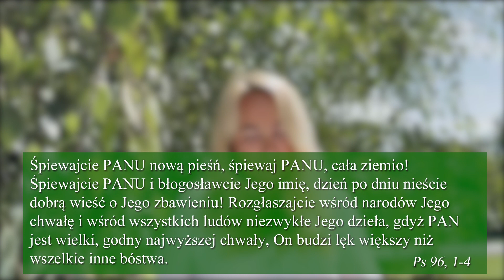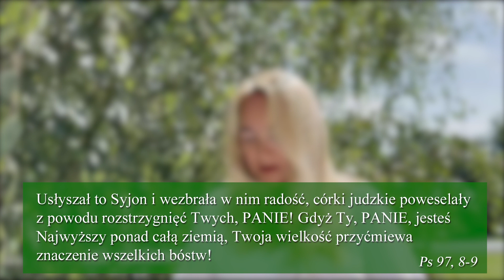Co Bóg dziś mówi do Ciebie? | Modlitwa kobiet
Zapraszamy do wspólnej modlitwy i rozważania Słowa Bożego:
Ps 95, 1-7
Ps 96 1-4 Ps 96, 10-13
Ps 97, 1 Ps 97, 8-9
Ps 98, 1-2 Ps 98, 4-6
Ne 8, 10

Kościół "Tylko Jezus" z Krapkowic.
JESTEŚMY LUDŹMI, KTÓRYCH ŁĄCZY CHRYSTUS.
Każdy z nas usłyszał o miłości, jaką ukochał nas Jezus, oddając za nas życie na krzyżu. Odpowiedzieliśmy na nią, powierzając Mu swoje życie. Doświadczyliśmy Jego przebaczenia i wolności. Męka, śmierć i zmartwychwstanie Chrystusa trwale nas przemieniły, nadając nowy sens naszej codzienności.

Dzielimy się Dobrą Nowiną o Jezusie z innymi. Naszym celem jest odnawianie relacji z Bogiem, życie zgodne z Biblią oraz rozszerzanie Królestwa Bożego na Ziemi.